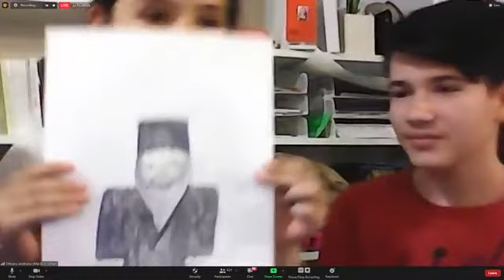მეხუთე შეხვედრა ქალაქ კლუჟ ნაპოკას მორწმუნეებთან არქიმანდრიტ ეფრემ ვატოპედელის